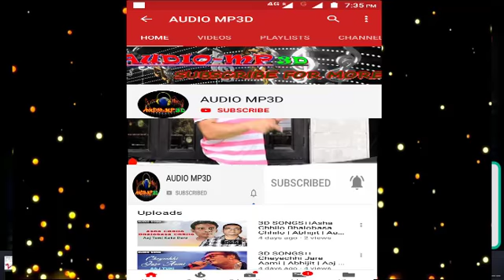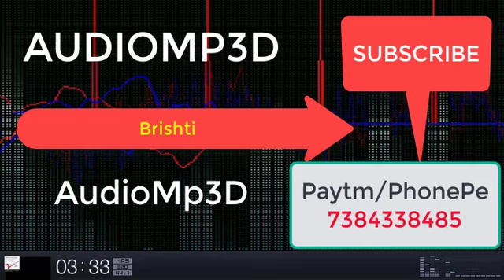3d Songs।।Brishti Silajit Majumder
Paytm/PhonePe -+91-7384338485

Thanks.

The video is made for entertainment purposes only I Hope You Like And Enjoy This Video *DISCLAIMER: This Following  Disclaimer: I do not own all the material I am posting on My channel. If you are a copyright owner and want your work to be removed from My channel PLEASE contact at or leave a comment and I will remove your material right away.